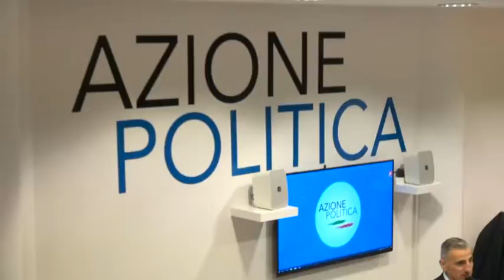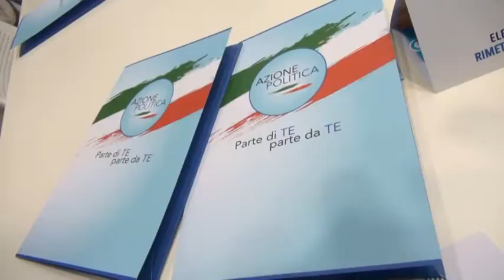Azione Politica inaugura la sede aquilana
Aperta la sede elettorale di Azione Politica anche all'Aquila. Raggiunti tutti i capoluoghi, parte ora la campagna elettorale con l'ascolto del territorio